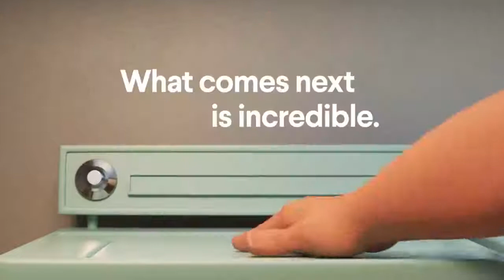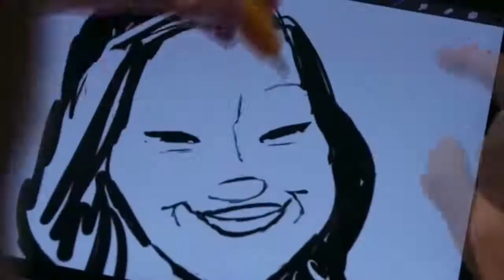INCREDIBLES 2 - Jack & Dad Trailer - 2018 - Disney Pixar - TrailersInfinite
Copyright - Disney